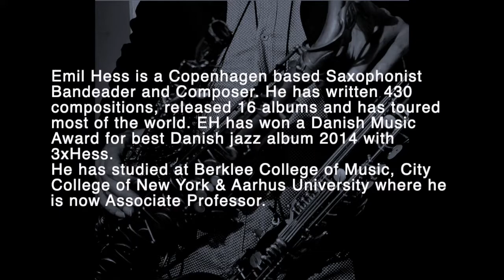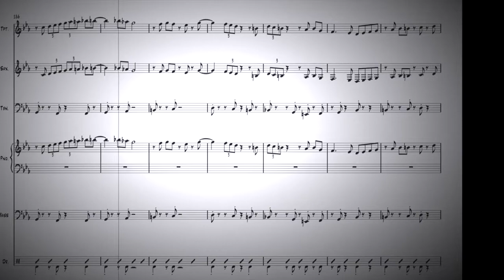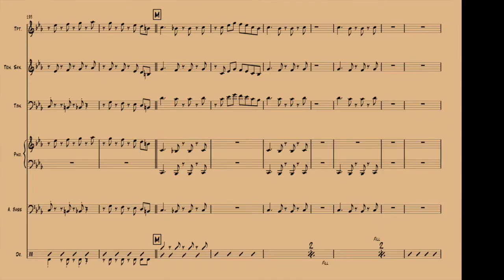Emil Hess Evoilution Stories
Emil Hess Evolution Stories

Emil Hess´'s jazz composition laboratory - an adventurous music journey in new music and original compositions.
Emil Hess Evolution Stories, is a closely intertwined, sparklingly colorful orchestra that since 2002 in various constellations has given many captivating concerts. The orchestra consists of some of Denmark's best jazz musicians, who have played EH´'s music for a long time. The album has 8 new compositions by Emil Hess and it is marked with a live concert in Paradise Jazz and released by Gateway Music in collaboration with Hess Music.

The music is inspired by jazz's great band leaders Gil Evans, Miles, Mingus eg. and is Emil Hess's take on a 2020 version of a jazz sound for jazz ensemble: 3 horns and rhythm section with two swinging drummers.
Jazz music with close orchestral interplay, beautiful melodies and cool grooves, 4/4 swingbeats, mixed meters, jazz with detours to i.a. funk & afrobeat.

Emil Hess: Copenhagen saxophonist and composer and bandleader, has written 430 compositions, released 16 albums and has played over 1500 concerts at home and abroad. EH has won a Danish Music Award for best Danish jazz album 2014.

Line up: Emil Hess tenor saxophone, soprano saxophone, bass clarinet & composition. Thomas Clausen, grand piano.
Thomas Fryland, trumpet & grand piano horn. Steen Hansen, trombone. Graig Earle, double bass. Karsten Bagge, drums. Richard Huntley, drums.